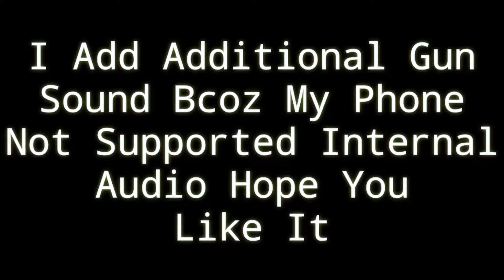The Way You Fuckin* Try Hard | A Pubg Mobile Montage | Must Watch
Editing App--If You Want Link Then Comments Me
-Powerdirector Pro
-Kinemaster Pro

Thumbnail App--If You Want Link Then Comments Me--
-PS Touch
-Pixel Lab

Coloring App---If You Want Link Then Comments Me--
-3d Lut

Screen Recorder---If You Want Link Then Comments Me--
-Inbuilt But No Audio
-Screen Recorder No Ads With Audio

Pubg Name-KillerGTGaming
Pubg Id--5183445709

I Play All Games Not Only Pubg
--PubgM (Season 1)
--Free Fire (Season 1)
--Minecraft PE
--Ludo😁
--GTA All Series
--Prototype All Series
--Just Cause 2,3
--DevilMayCry 1,2,4,
--And Many Game😗😗

Tags/// Mat Padhna😶